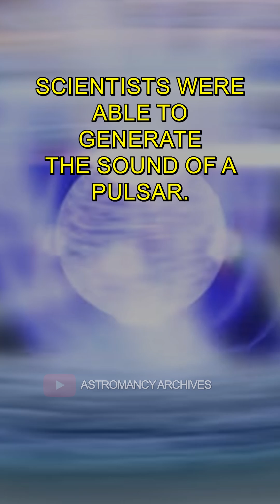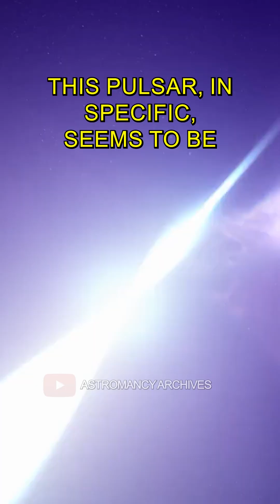Rating the fastest object in the universe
43 THOUSAND revolutions per minute?